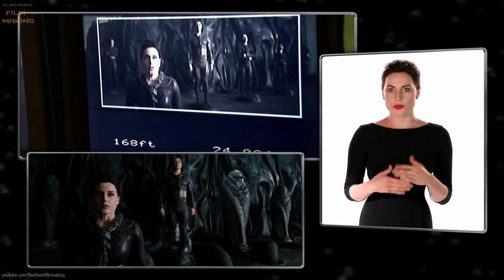Faora-Ul takes Superman & Lois 'Man of Steel' Behind The Scenes [+Subtitles]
'Journey of Discovery: Creating Man of Steel'
Creating scene: Faora-Ul takes Superman & Lois on the ship

Film discription: Clark Kent, one of the last of an extinguished race disguised as an unremarkable human, is forced to reveal his identity when Earth is invaded by an army of survivors who threaten to bring the planet to the brink of destruction.

Cast: Henry Cavill (Clark Kent / Kal-El), Amy Adams (Lois Lane), Michael Shannon (General Zod), Diane Lane (Martha Kent), Russell Crowe (Jor-El), Antje Traue (Faora-Ul), Kevin Costner (Jonathan Kent)...